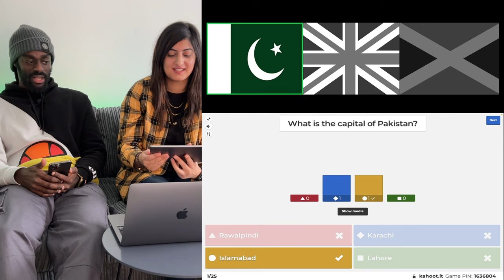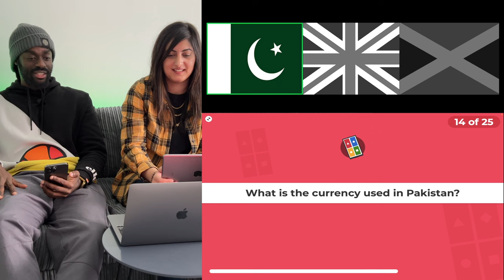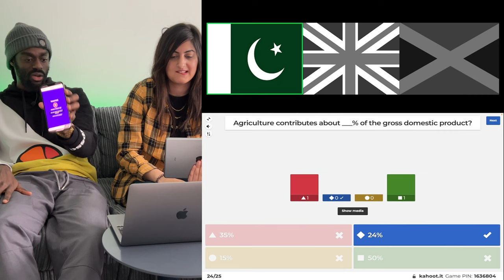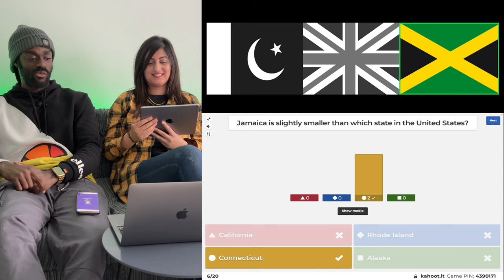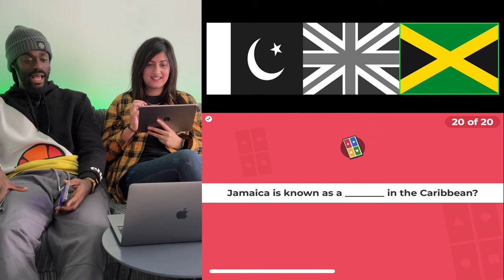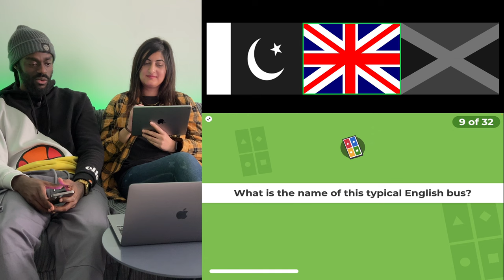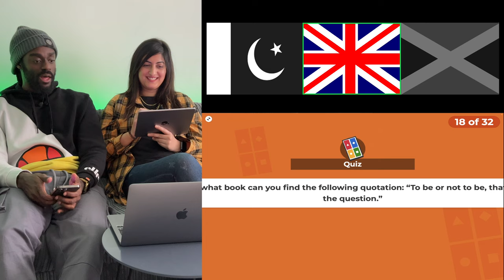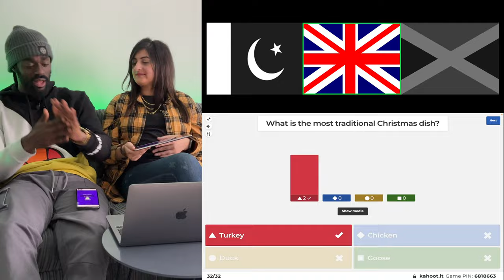Jamaica VS Pakistan VS UK Kahoot Quiz Challenge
Watch us compete with one another in this three-part Jamaica VS Pakistan VS UK Kahoot Quiz Challenge. Why not play along?